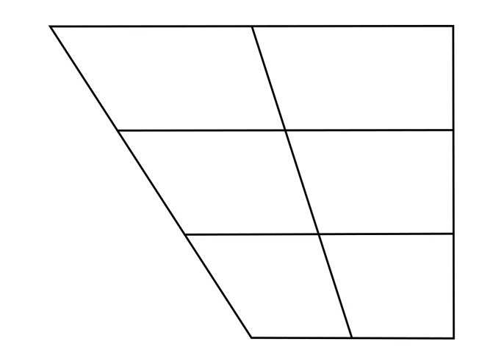Creaky-voiced glottal approximant | Wikipedia audio article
This is an audio version of the Wikipedia Article:
Creaky-voiced glottal approximant

SUMMARY
The creaky-voiced glottal approximant is a consonant sound in some languages. In the IPA, it is transcribed as ⟨ʔ̞⟩ or ⟨ʔ̰⟩. It involves tension in the glottis and diminution of airflow, compared to surrounding vowels, but not full occlusion. It is an intervocalic allophone of a glottal stop in many languages. It is reported to be contrastive only in Gimi  in which it is phonologically the voiced equivalent of the glottal stop /ʔ/.